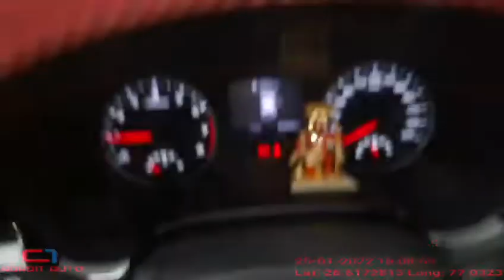KIA. CHASSIS NUMBER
file_463_100564_61efd59d31ec5.mp4